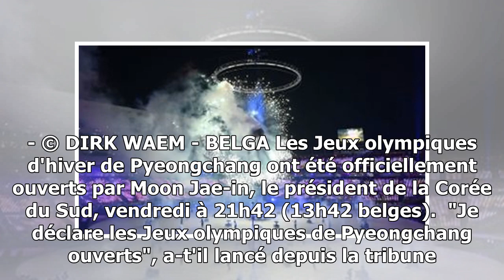La cérémonie d'ouverture des jeux olympiques à pyeongchang en images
16 images La cérémonie d'ouverture des JO. - © DIRK WAEM - BELGA Les Jeux olympiques d'hiver de Pyeongchang ont été officiellement ouverts par Moon Jae-in, le président de la Corée...